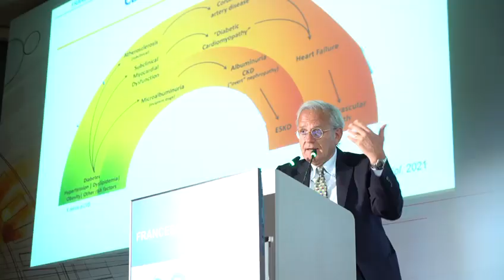Il nostro 28° Congresso Nazionale FADOI